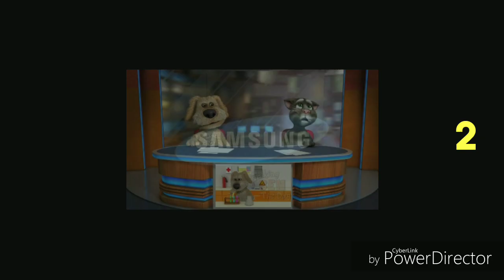Full Best Animation Logos Super Effects! Part 1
List Of Super Effects
1-X Might Confuse You
2-X Has A Conga Busher